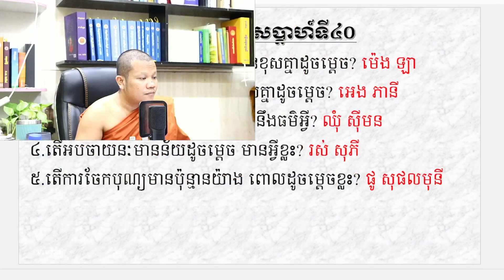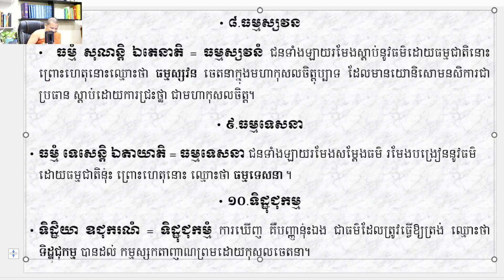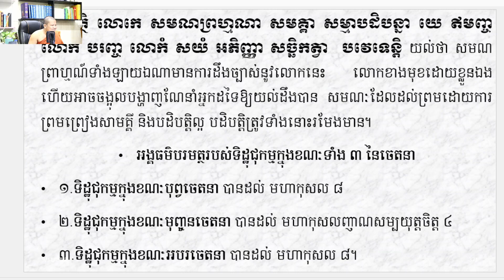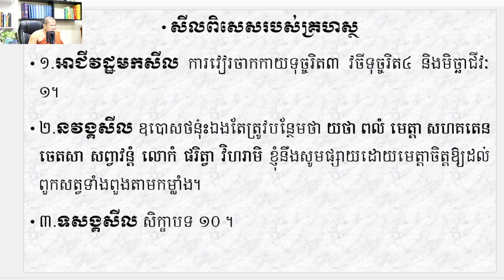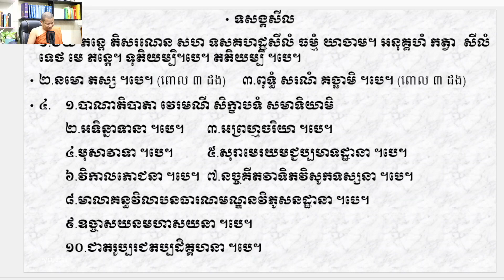៨១ ធម្មស្សវន ធម្មទេសនា ទិដ្ឋុជុកម្ម /ភិក្ខុអគ្គចិត្តោ យ៉ុន យី បរិច្ឆេទទី៥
៨១ ធម្មស្សវន ធម្មទេសនា ទិដ្ឋុជុកម្ម /ភិក្ខុអគ្គចិត្តោ យ៉ុន យី បរិច្ឆេទទី៥
មេរៀនបរិច្ឆេទទី ៥ វិថីមុត្តសង្គហវិភាគ
ធម្មទានឈ្នះអស់ទានទាំងពួង
សិក្សារាល់ថ្ងៃ ចន្ទ និងអង្គារ ម៉ោង ៨ យប់ស្រុកខ្មែរ